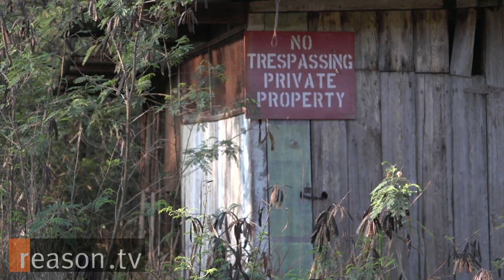Hawaii's Forgotten Internment Camps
"After the war, there was a real silence and shame about this episode," says Brian Niiya of Densho: The Japanese American Legacy Project. "You still get a little reluctance in people to want to talk about this."

Niiya is referring to the internment of Japanese-Americans and Japanese foreign nationals in Hawaii. While the Roosevelt administration's internment of Japanese-American citizens on the West coast is well-documented, the story of Hawaii's internment camps was buried for years.

"On the mainland, I think it was understood that you did nothing wrong. I mean, everybody who was of Japanese descent got thrown into camps," says Niiya. "[In Hawaii] it was just select families. And for many years, members of those familes didn't want to talk about it."

Because so much went unspoken for so many years, very little was known about the camps themselves... until now. That's largely because Jane Kurahara, a researcher at the Japanese Cultural Center of Hawaii, made it her personal mission to uncover as much as she could about Hawaii's mysterious internment camps. And, amazingly, Kurahara and the cultural center eventually discovered ruins of a long-forgotten camp on Oʻahu.

"Here was this very important part of history slipping away, very thinly documented, very few people knowing about it. And it was in danger of being lost," says Kurahara.

Reason TV spoke with Niiya and Kurahara about the history of Hawaii's internment camps and visited the newly discovered ruins, which will be open to the public soon. Watch the video above to learn more about the circumstances leading up to the internment of Hawaiians by the U.S. government.

Produced by Sharif Matar and Zach Weissmueller. Edited by Weissmueller.